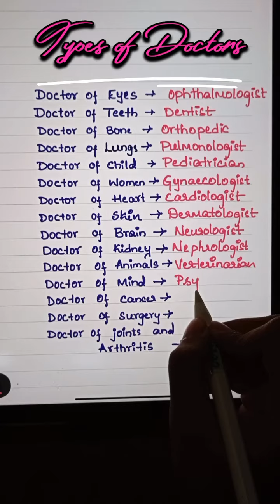Types of Doctors | Kinds of Doctors@CJRaoKnowledgeTheatre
Welcome to CJRao Knowledge Theatre❤️ where learning becomes effortless and enjoyable! Our channel is dedicated to making learning easy and enjoyable for everyone. Whether you're a student, professional, or simply someone with a thirst for knowledge, we're here to help you acquire new skills, expand your understanding, and unlock your full learning potential.😍

At CJRao Knowledge Theatre❤️ we believe that learning doesn't have to be complicated or overwhelming. Our mission is to break down complex topics into simple, accessible concepts that anyone can grasp. Remember, learning should be fun and accessible to all. Together, let's unlock the power of knowledge and empower ourselves to reach new heights.😍

Happy learning😍

Regards
CJRao

Our channel is dedicated to making learning easy and enjoyable for everyone. Whether you're a student, professional, or simply someone with a thirst for knowledge, we're here to help you acquire new skills, expand your understanding, and unlock your full learning potential.😍

Happy learning😍

Regards
CJRao Welcome to CJRao Knowledge Theatre❤️ where learning becomes effortless and enjoyable! Our channel is dedicated to making learning easy and enjoyable for everyone. Whether you're a student, professional, or simply someone with a thirst for knowledge, we're here to help you acquire new skills, expand your understanding, and unlock your full learning potential.😍

Happy learning😍

Regards
CJRao